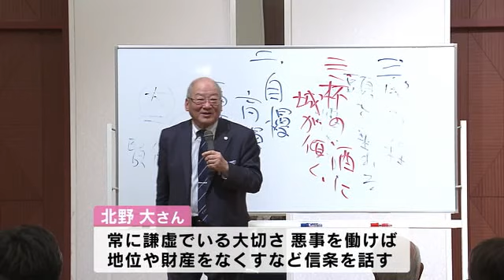北野大さんが講演 明治大学校友会県支部が主催 大分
大分県大分市では明治大学校友会の会長でタレントのビートたけしさんの兄・北野大さんが講演しました。

これは校友会県支部が主催したもので北野さんは「北野家の教え」と題して講演。

少年時代のエピソードを交えながら常に謙虚でいることの大切さや、悪事を働けば必ず地位や財産を無くすという考え方など自身の信条について熱心に話していました。